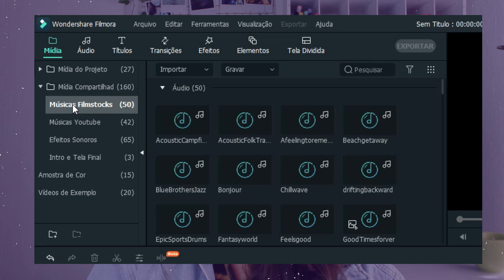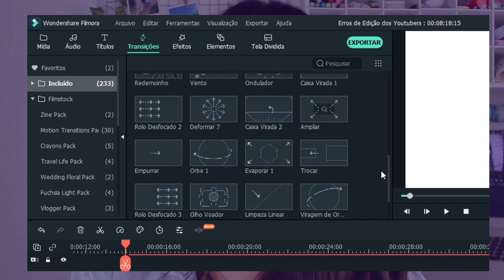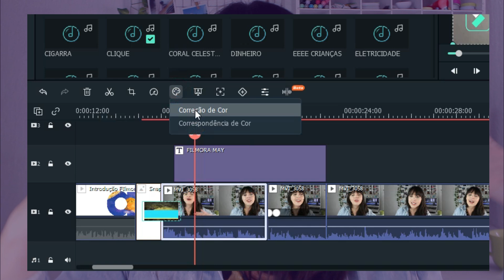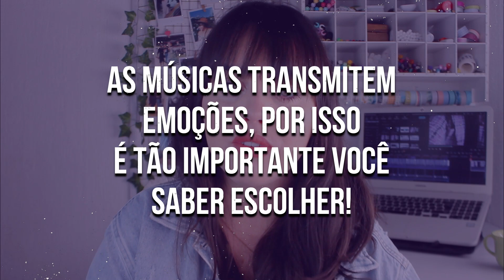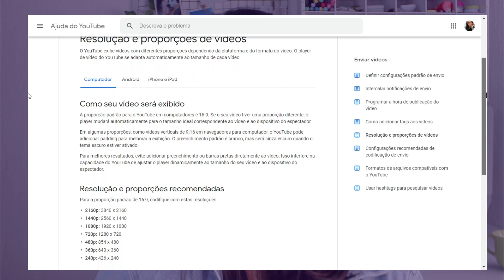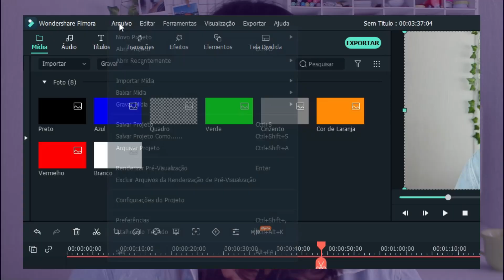10 ERROS DE EDIÇÃO que estão prejudicando o seu CANAL! - Ep. 13 Como Ser YouTuber | Filmora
PARE de cometer esses erros na edição de vídeos! Se você é Youtuber e quer crescer o seu canal, você precisa seguir essas etapas para criar vídeos melhores!  Já temos muitos vídeos desta série "Como ser um Youtuber", falamos muitas dicas sobre gravação ou uso das ferramentas, mas você deve saber que a qualidade do vídeo ainda é mais importante, e isso depende da sua edição de vídeo!

00:00 O que você vai aprender nesse vídeo?
00:45 Erro 1: Não ter organização na criação de conteúdo
01:52 Erro 2: Não usar várias faixa durante a edição
02:25 Erro 3: Não usar transições
02:59 Erro 4: Não fazer a correção de cores
03:49 Erro 5: Não sincronizar o áudio corretamente
04:13 Erro 6: Não nivelar o áudio corretamente
05:02 Erro 7: Não usar as músicas certas no seu vídeo
05:31 Erro 8: Não dar atenção aos detalhes
05:58 Erro 9: Mão exportar o vídeo na melhor qualidade
06:38 Erro 10 Não salvar o projeto constantemente

Não importa se você é um editor de vídeos iniciante ou profissional, se você tem um canal no Youtube e quer crescer e ter mais alcance e visualizações, é importante que você faça uma boa edição de vídeos! O Filmora é um editor fácil de usar e com ferramentas avançadas, ideal para youtubers e criadores de conteúdo, então ele vai te ajudar a editar vídeos melhores.
Mas você precisa parar de cometer erros simples de organização, planejamento e edição dos seus vídeos para que você seja mais produtivo, consiga postar mais vídeos e com mais frequência e consequentemente cresça o seu canal rápido, até mesmo do zero!
Nesse vídeo compartilharemos dicas de edição, dicas de como escolher músicas e caprichar nos detalhes dos seus vídeos. Além de ideias para melhorar a qualidade dos seus vídeos e otimizar o seu tempo para editar vídeos muito mais rápido!
Assista ao vídeo e descubra quais são os principais erros que os youtubers iniciantes cometem e pare de fazer isso agora mesmo, o seu canal vai crescer muito!